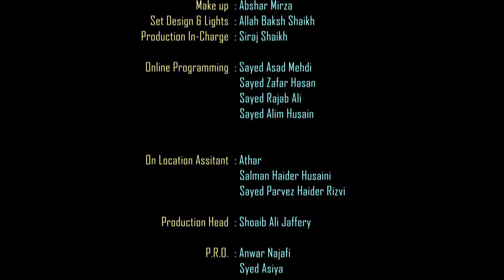Islam in Bangla || Episode 1417 || Questions & Answers || Maulana Sabir Raza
(Questions & Answers)